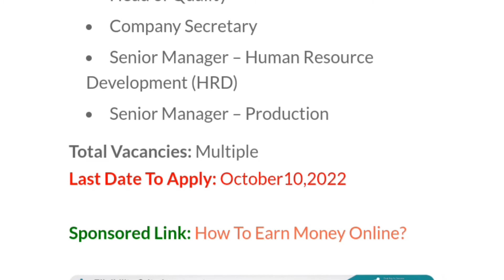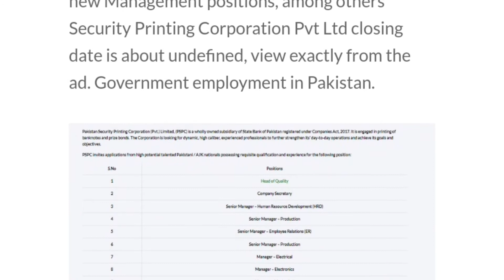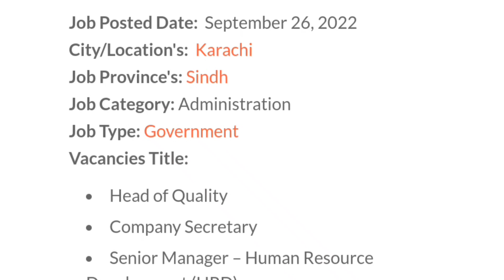Pakistan Security Printing Corporation Jobs 2022 || PSPC jobs 2022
career

For More Details Click Below this link